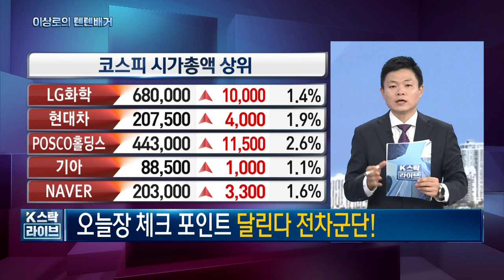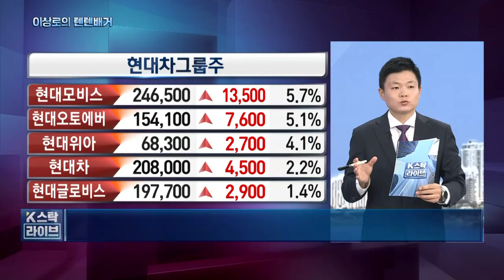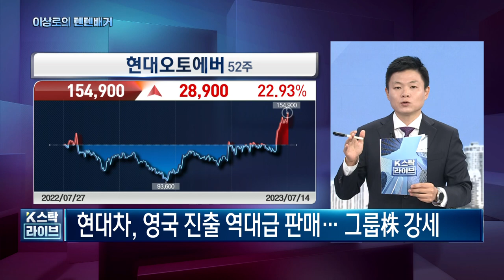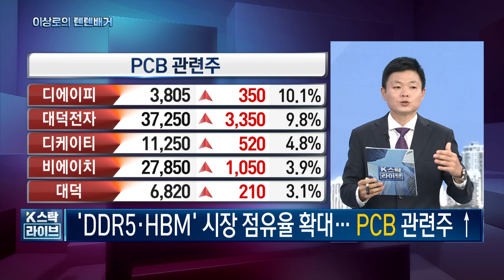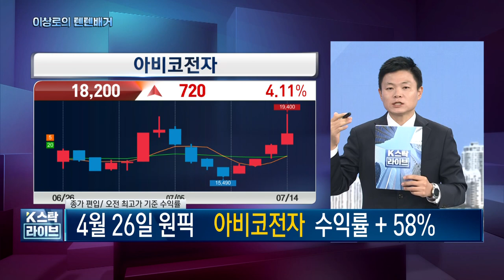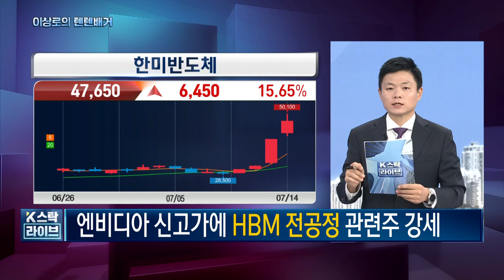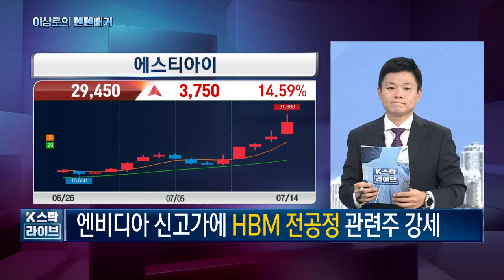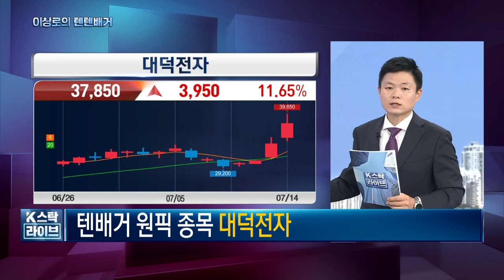이수페타시스, 대덕전자, 아비코전자, 디에이피, 상아프론테크, 심텍, 코리아써키트, PCB관련주, 현대차, 현대모비스, 자동차주, 오늘 핵심트렌드! 한국경제TV 이상로의 텐텐배거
1분이면 신청완료! 전화 후 무료 신청하세요.